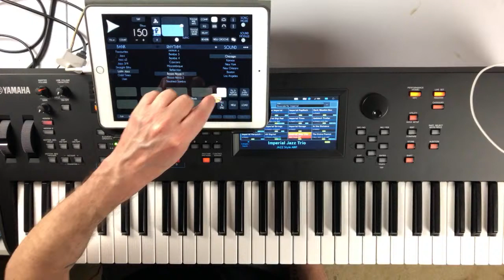Jazz Drummer by Luis Martinez - Let’s Play - iPad Live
You can get Jazz Drummer here at the App Store